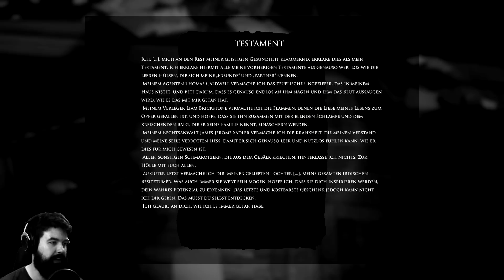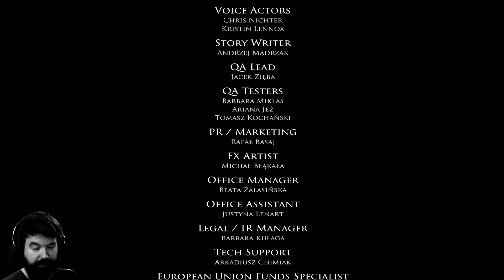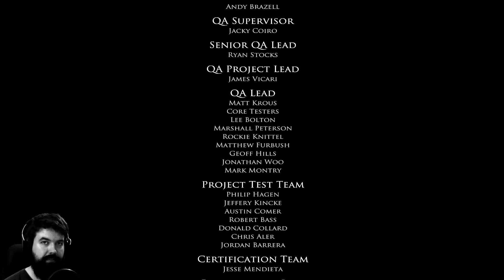Tja, so kann's gehen - Layers of Fear: Inheritance #03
Layers of Fear: Inheritance auf Deutsch mit Facecam!